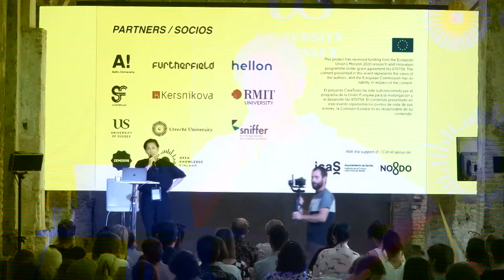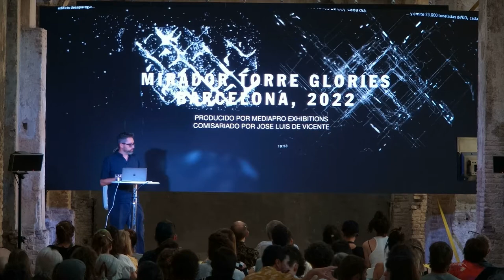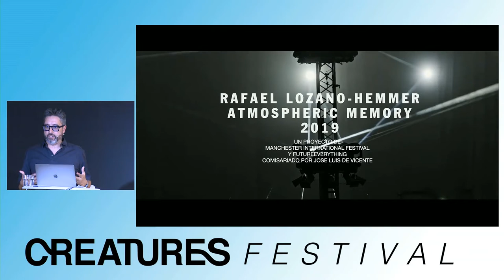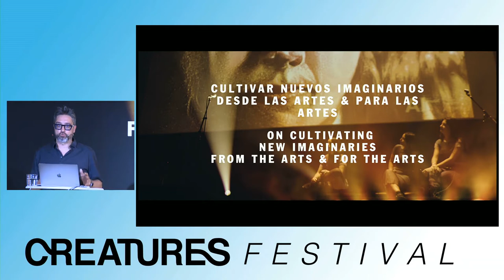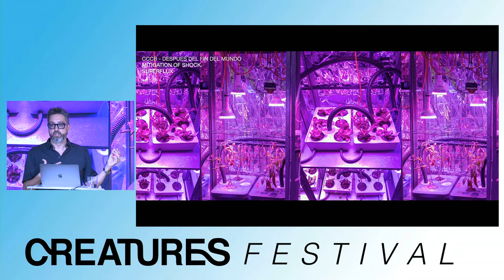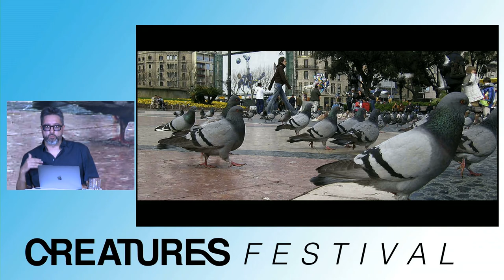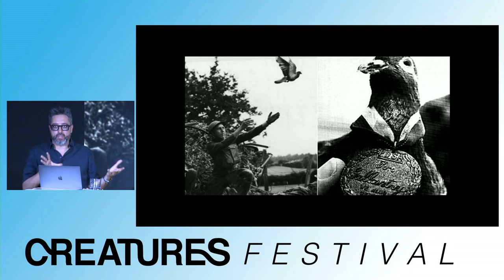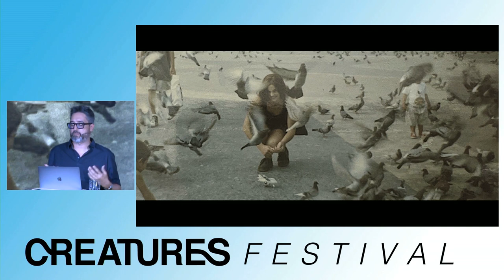CreaTures Festival 2022 Keynote: José Luis de Vicente (English)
José Luis de Vicente’s keynote looks at one of the creatures that are more entangled with humans in urban environments – the pigeon. As visible in our cities as ignored or dismissed by many citizens, the pigeon is a fascinaning example to look at how our lives are intertwined and entangled with non humans on a constant basis, presenting complicated and sometimes uncomfortable questions that we often try to avoid. Humans and pigeons have grown together and coadapted to each other, and they are in a sense as much citizens as we are – natural creatures of the city. The question of the pigeon in the city becomes very different wether we consider them as architecture, as entertainment, as neighbors or as a plague. How do we navigate the space of this relationship, what do we know about how does it feel being a pigeon in a city?

José Luis de Vicente is a curator and cultural researcher on the current and future impact of social and technological innovation. He is the curator of Sónar +D and has curated several exhibitions, in and outside of Spain, such as ‘Big Bang Data’ and ‘After the End of the World’ (both at the CCCB), ‘Atmospheric Memory’ (Manchester International Festival), and others.